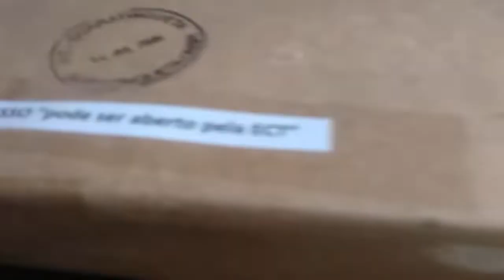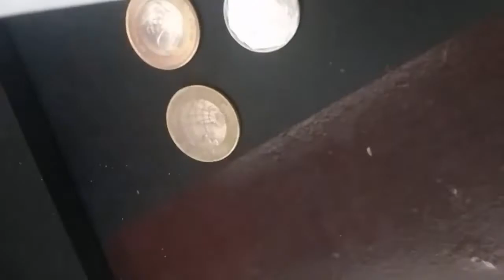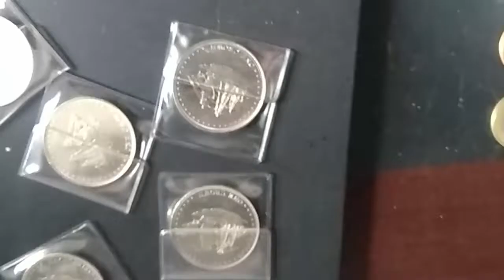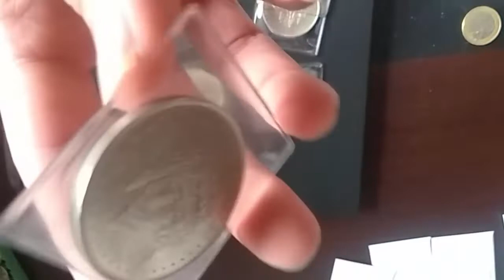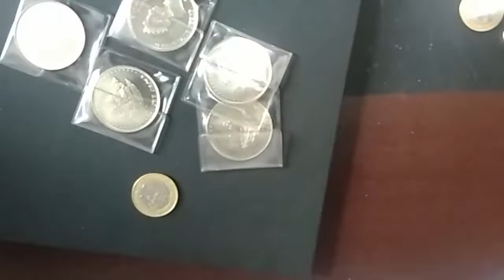UNBOXING : VEJA O QUE O CORREIO ME TROUXE ( ♦♥♦)